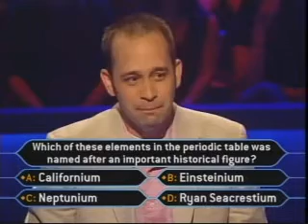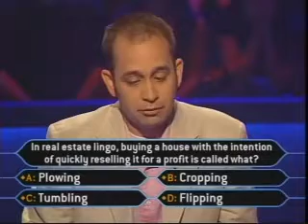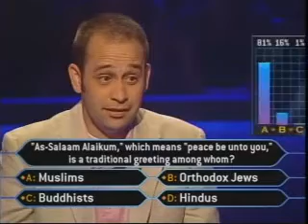Wyatt the Millionnaire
A friend and colleague of mine at Texas Tech University was selected to appear on the game show.